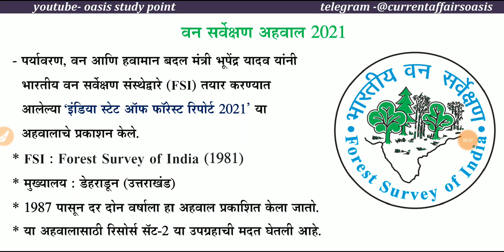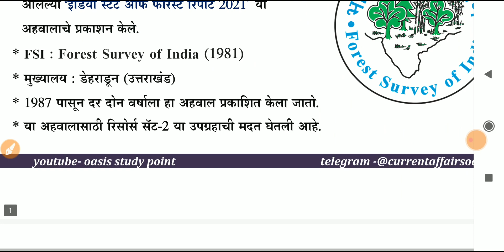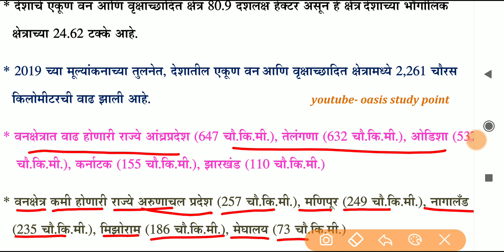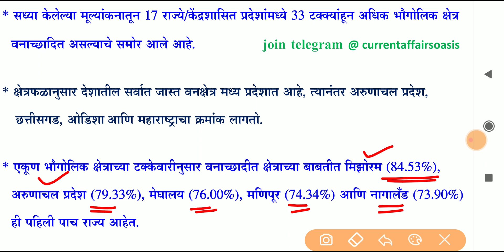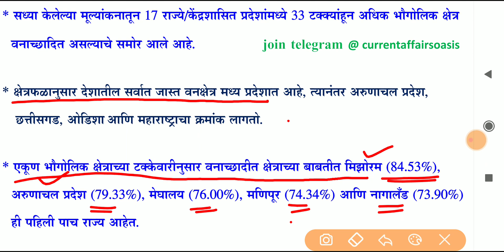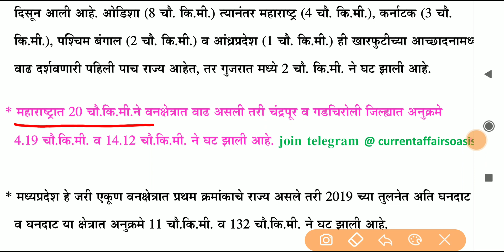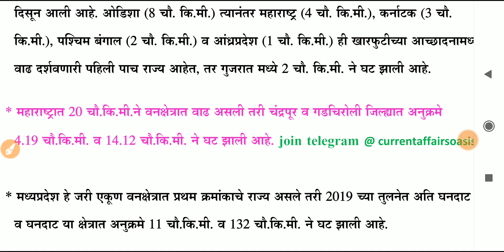वन सर्वेक्षण अहवाल 2021 | Forest Survey of India Report 2021 in marathi | FSI Report 2021 in marathi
या व्हिडिओ मध्ये वन सर्वेक्षण अहवाल 2021 बद्दल सविस्तर चर्चा करण्यात आलेली आहे.